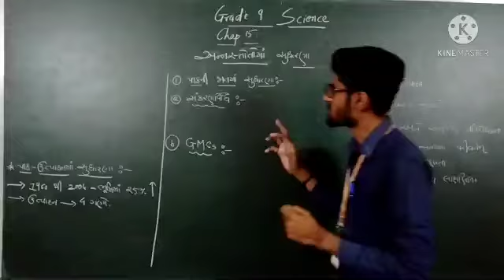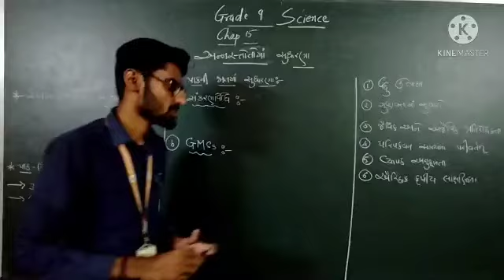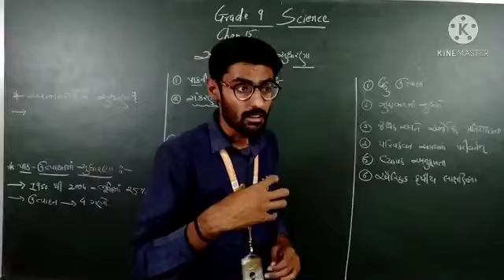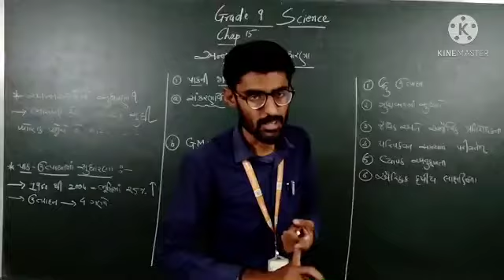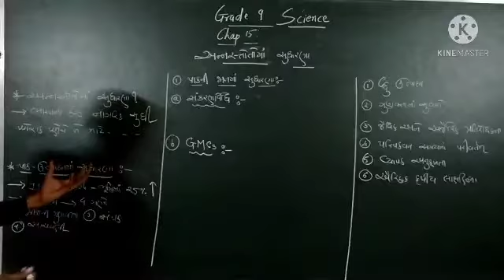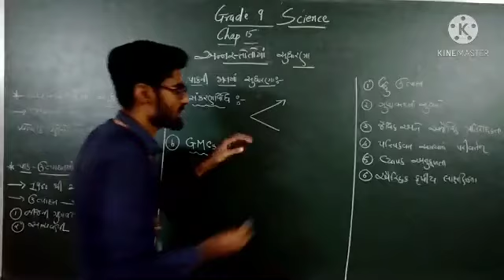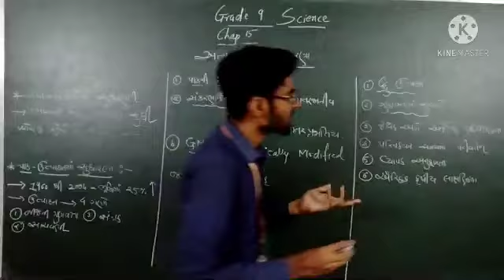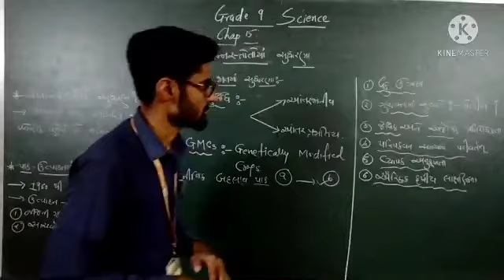GM | GRADE 9 | SCIENCE | CHAP 15 અન્નસ્ત્રોતોમાં સુધારાણા (PART 1) | 07 APRIL 2021